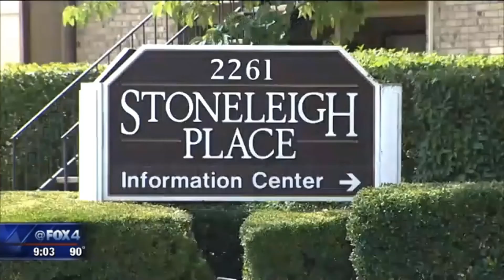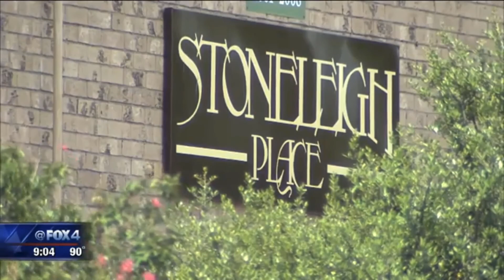McCraw Represents Garland, TX Rape Victims I The McCraw Law Group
Attorney Lin McCraw represented two rape victims in a suit against an apartment complex in Garland, Texas. The suit was against the apartment company, which allegedly failed to properly secure a ground floor window, allowing the rapist to get into their apartment.

McKinney TX personal injury attorney John L. (Lin) McCraw, III explains how you may be able to obtain compensation, even if the person who hurt you has no money.

The McCraw Law Group helps individuals in McKinney, Frisco, Allen and throughout North Texas who have suffered personal injury accidents, providing compassionate service, superior legal counsel, and quality care when it's needed most.